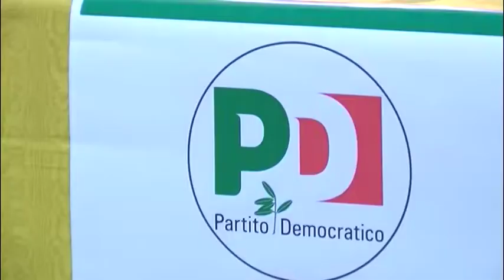Consigli alla prova del nove, tra Comune e Provincia...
Foti e Gambacorta alla resa dei conti...Intanto il Pd alle prese ancora con il rebus commissariamento